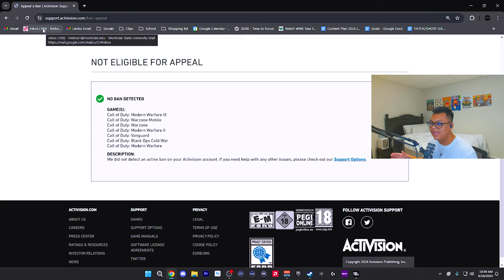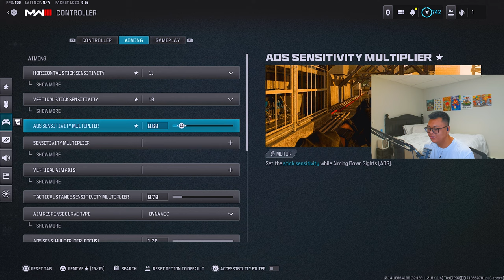I FINALLY GOT *UNBANNED* FROM CALL OF DUTY! | Call Of Duty MW3 HUGE RANT